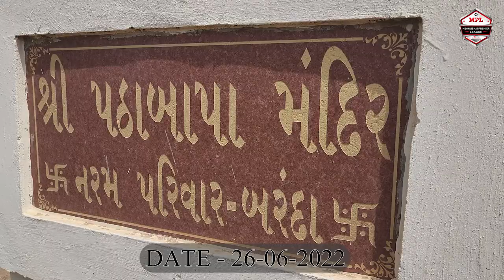MPL GROUP 2022